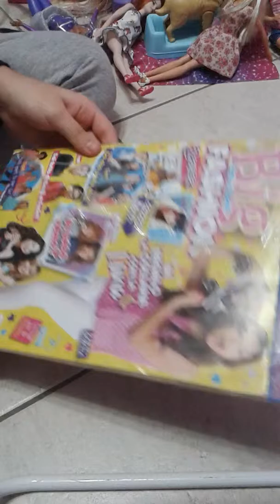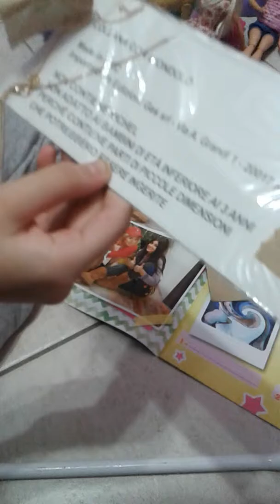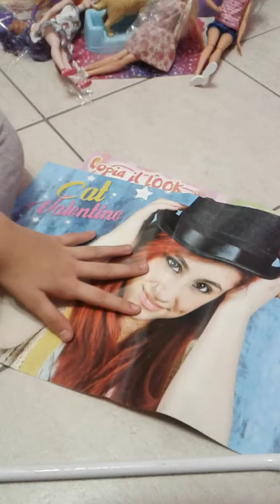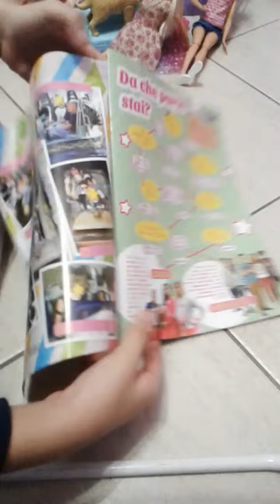Ciondolo di Soy Luna + peluche ty